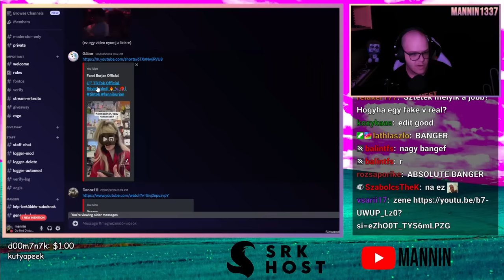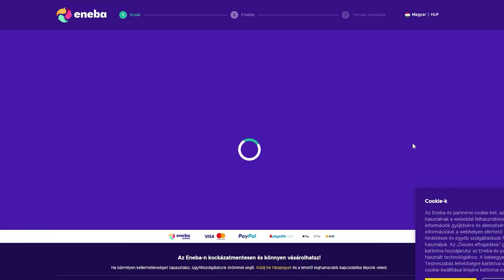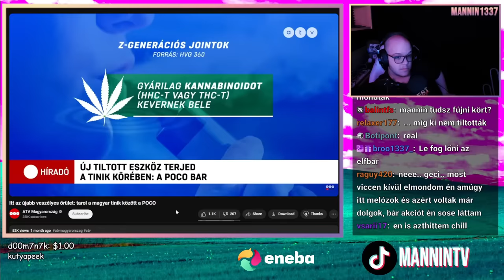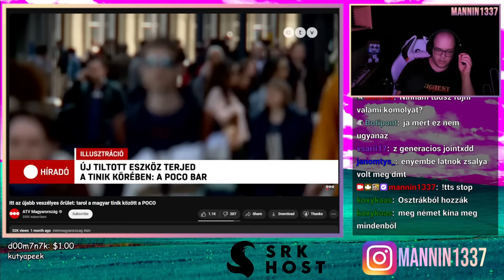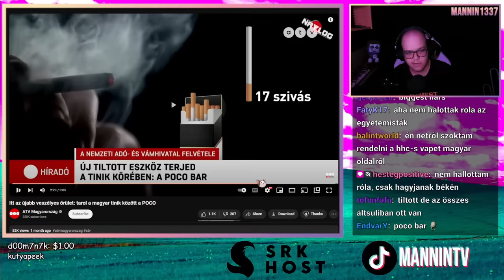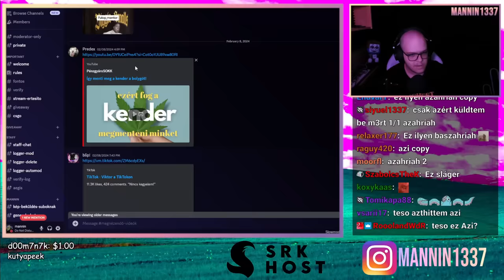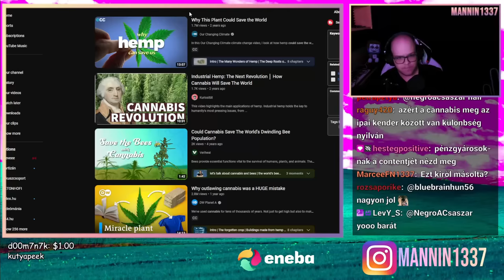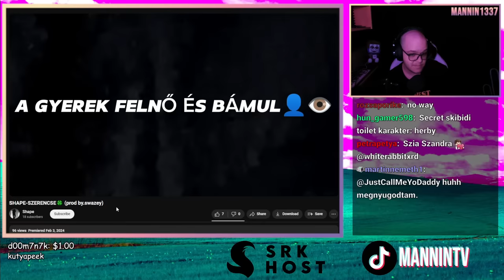A GONOSZ POCO ÉS ELFBAR ELKAPJÁK A GYEREKEKET 🔞💨 (Stream Részlet)